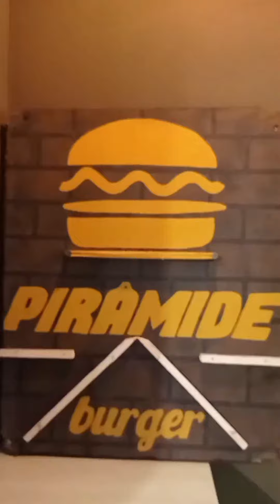Top5 burger making so yummy